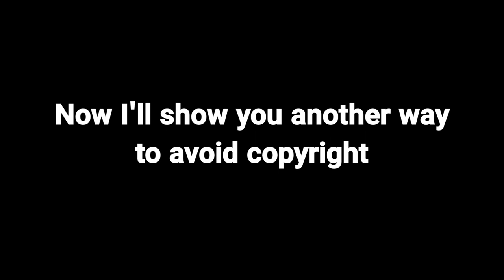Farewell Vlog | Class 12th | Chhindwara | RAWNIT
Farewell Vlog | Class 12th | RAWNIT

2022

Chhindwara

Description padhne vali janta hoti hai powerful
and Powerful people make the channel powerful
so share karo bahut jada

KEEP SUPPORTING